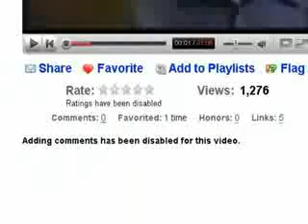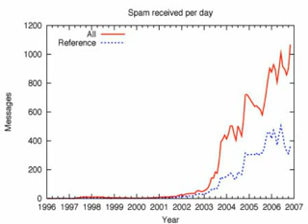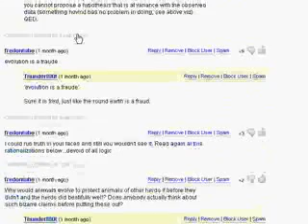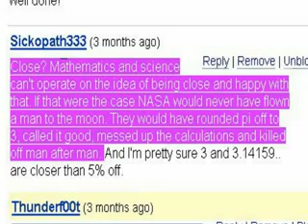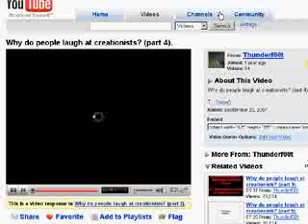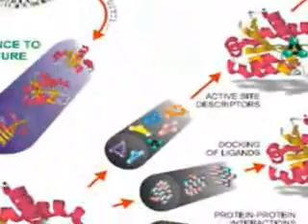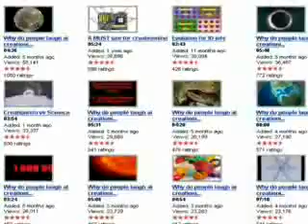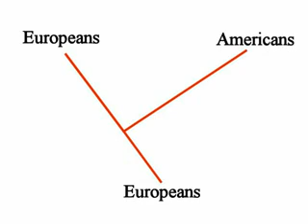Why do people laugh at creationists? (part 18)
I deserve no recognition for these vids, as they are all thunderf00ts brilliant work. go to his channel and thank him please: